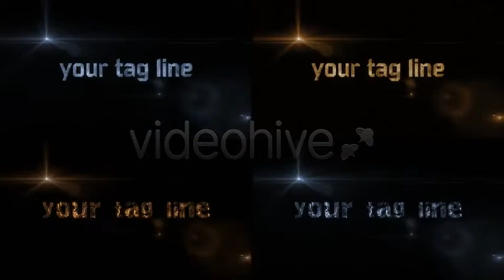Cinematic Intro 12in1| Free After Effects Templates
Introduce your logo or text in Hollywood cinematic style. Just type text or drop your logo.
NO PLUGINS REQUIRED (version with plugins, Trapcode Particular 2.0 and Optical flares is also included in case you want to change something.)
12 Versions included:
Version 1 – 25 second long in four cinematic styles
Version 2 – 16 second long in four cinematic styles
+ shorter versions of Version 1
Full HD 1920×1080 and HD 1280×720
CS4, CS5, CS5.5, CS6 compatible
PDF step by step help file is included

TO MAC USERS: If password doesn't work, use this archive program
and extract password protected files without error.